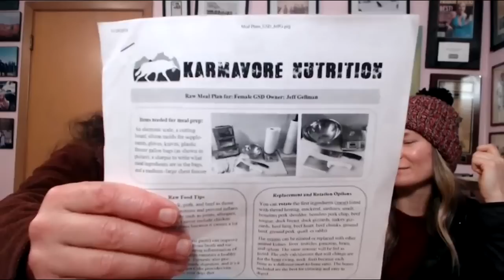Stop a dog from redirecting | Eliminate Dogs barking | What Would Jeff Do? Dog Training Q & A #498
This show's topics included... Tips for teaching a dog the here and down command. Stop a dog from redirecting on you when leash reactive. What to do with a fearful and skittish dog. At what age can you use training collars on dogs. Eliminate dogs barking and growling in the kennel. How to teach a puppy to heel. What to do when a dog won’t stay in place. Tips for socializing a fearful reactive dog. Teaching dogs to jump and not jump. How to train a dog recall. What to do with an overly aroused puppy and how to calm it down. And more!

Looking for WWJD Merchandise?

Jeff Gellman
Solid K9 Training
FOLLOW ME
 • Periscope @SolidK9Training

Solid K9 Training, founded by award-winning, internationally-acclaimed dog trainer Jeff Gellman, is one of the nations most effective and respected dog training services providing no-nonsense, "Real World" training methods throughout New England. Serving dog owners from Hartford, CT to Boston, MA in our multifaceted, secure and 24/7 staffed Solid K9 Training Center in Providence, RI, as well as all throughout the nation with Jeff's wildly successful RV Dog Trainer Tour. We will train any dog, regardless of breed, shape, size or history. We work to fix all dog behavior issues including excessive barking, growling, snapping, nipping, dog aggression (fighting), human aggression (biting), child aggression, pulling on leash, leash aggression, leash reactivity, skateboard reactivity, resource guarding, jumping on people, fear issues, anxiety issues, separation anxiety, chewing and destroying household items, running away, not listening, door bolting, stealing food, getting into the trash, cat aggression, chasing game, and killing animals/game. We also have a renowned reputation specializing in obedience training, which includes heeling and walking properly on a leash, sit/stay, down/stay, place, recall training (come to owner), and crate training. Our Training services include Board and Train behavioral modification, 1 on 1 Training, Obedience Classes, Puppy Training programs, Boarding / Board & Play, Daycare, and many free dog training resources including Dog training advice videos, dog training webinars, and Dog Training Q and A videos on Youtube Live weekly. Our behavior modification training is cutting edge, using techniques like modern low level E-collar (remote collar) training and food and clicker training. Solid K9 Training has a worldwide reputation of being able to handle the most challenging dog behaviors and often times other dog trainers will refer their more serious cases to us.